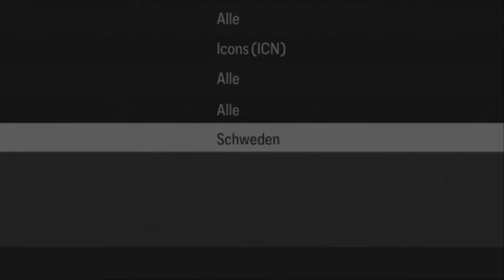99er in RANG 1 WL REWARDS + meine MEINUNG zu SORLOTH & LOFTUS FUTTIES SBC!🩷